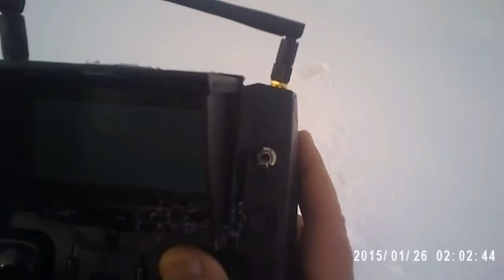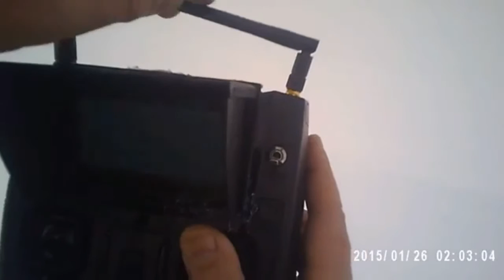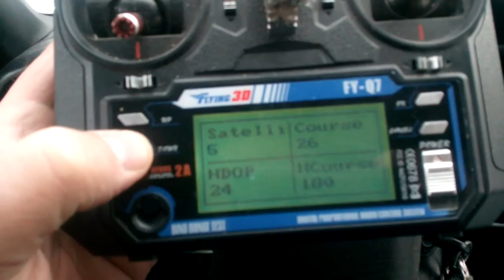H501S Extend range modd ( Pigtails with external antennas 2.4 & 5.8GhZ )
Stock internal antenna range100-120m  visible FPV ,
with bigger external antenna 260m. clear image
little low alttitude flight with 3D X8 in ATTH mode

Music credits for:

Joe Moses feat. Kay Cola - All Out

Many Malone-Arabe beat
Location: Sofia-BG
Jumbo plaza